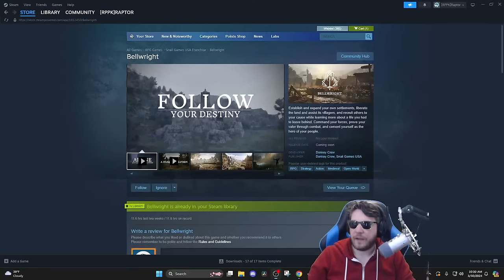BELLWRIGHT - Building our NEW Medieval Village in the Exclusive Gameplay Playtest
00:00 Start
05:26 Stream Start and Info
05:53 Bellwright

Channel Guidelines
1. Be kind, civil & respectful to all & English only in chat & comments
2. No constant backseating, spamming, copy paste, or all caps
3. Read the title, description & review thumbnail for details